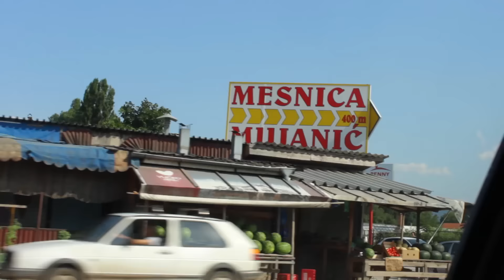Nepríjemné prekvapenie v ubytovni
väčšia časť dnešného vlogu je venovaná cestovaniu na dovolenku. po príjazde do našej lokality nás čakalo nemilé prekvapenie

hudba: DNZ - wanderlust